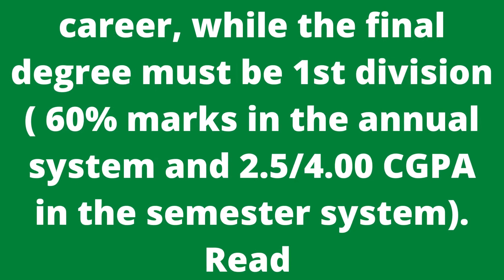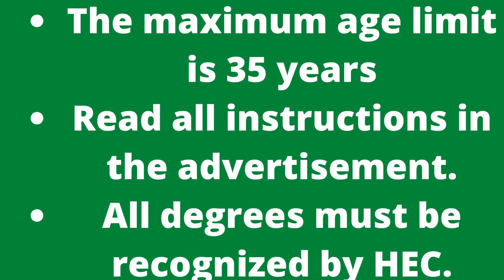New Jobs | ATOMIC ENERGY JOBS Nescom careerjobs1737 Jobs 2022 at Atomic Energy Pakistan Apply Online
ATOMIC ENERGY JOBS Nescom careerjobs1737 Jobs 2022 at Atomic Energy Pakistan Apply Online
New Jobs
Nescom careerjobs1737 Jobs 2022 at Atomic Energy Pakistan – Apply Online
Nescom careerjobs1737 Jobs 2022 at Atomic Energy Pakistan – Apply Online are announced in the daily newspaper. These jobs include the posts of Assistant Manager ( Industrial Engineering). Candidates possessing Master and Bachelor’s degrees in the relevant field can apply for the NESCOM Jobs 2022. Read the complete details on the Parho Pakistan page to apply for these jobs.

Contents
Required Qualification
How to Apply
careerjobs1737 latest advertisement 2022
Perks and benefits
Posted On 26 June 2022
Location Islamabad
Education Master / Bachelor
Organization NESCOM Pakistan Atomic Energy
Address Manager recruitment NESCOM Pakistan Atomic Energy
Assistant Manager ( Industrial Engineering)
Required Qualification
Candidates possessing MS, MSc Engineering, BE, or BSc Engineering in the relevant field with 1st division can apply for these jobs. Only one 2nd division is allowed in the entire academic career, while the final degree must be 1st division ( 60% marks in the annual system and 2.5/4.00 CGPA in the semester system). Read all important instructions in the advertisement notice posted below before applying for the jobs.

Candidates desirous to apply for the above-mentioned posts must apply before 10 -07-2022.
The maximum age limit is 35 years
Read all instructions in the advertisement.
All degrees must be recognized by HEC.